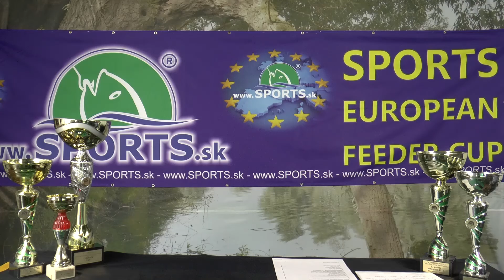FEEDER: Peťo Černák o víťazstve na feedrových pretekoch SPORTS KINDER BROWNING FEEDER CUP 2017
Peťo Černák z tímu SPORTS BROWNING FEEDER FISHING TEAM SLOVAKIA obsadil 1. miesto na feedrových pretekoch SPORTS KINDER BROWNING FEEDER CUP 2017. Porozprávali sme sa s ním o jeho tipoch na lov feedrom, čo sa mu osvečilo, čo odporúča, prezradil aj ďalšie zaujímavosti.

Sledujte reláciu Rybárska Televízia 18/2017, ktorá je venovaná výlučne týmto jedinečným feedrovým majstrovstvám

Výsledky SPORTS EUROPEAN FEEDER BROWNING CUP SLOVAKIA 2017 a SPORTS KINDER FEEDER BROWNING CUP 2017 nájdete na